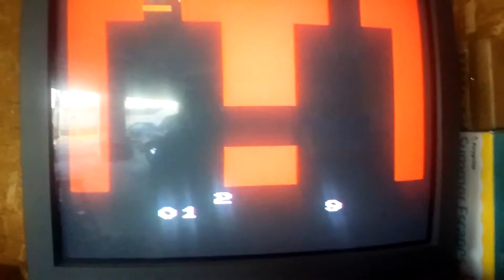Atari Flashback 2 Review